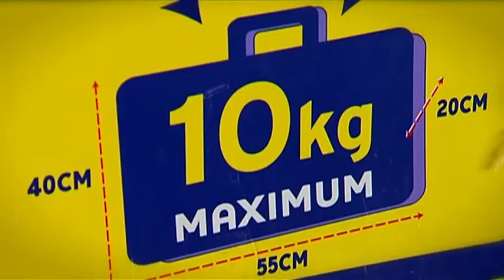Tom Mackenzie CNBC showreel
Tom Mackenzie, broadcast journalist / producer at CNBC Europe covering tech, politics and organised crime, in varying degrees. Somewhat Sino-phile. Big geopolitics watcher.